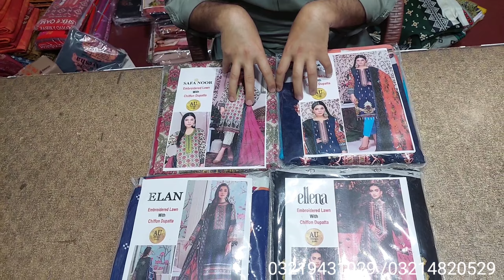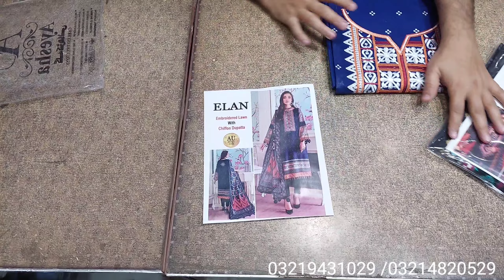Free Home delivery All pakistan | mix brand copy | discount offer | limited stock